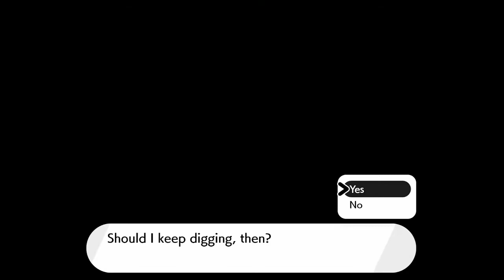Pokemon Shield - Episode 13 - [Piers]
Time to take on the first ever dark type gym leader in Pokemon history! I like him a lot.